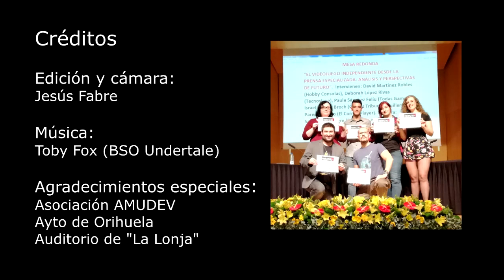El videojuego independiente desde la prensa especializada: análisis y perspectivas de futuro.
Mesa redonda:
El sector del Videojuego en España: futuro.
Moderadora: Samanta Sempere (periodista especializada). Participantes:
David Martínez Robles (Hobby Consolas)
Deborah López Rivas (Tecnoslave)
Paula Sánchez Felíu (Todas Gamers)
Israel Mallén Broch (Games Tribune)
Guillermo Paredes Otero (El Correo Player)